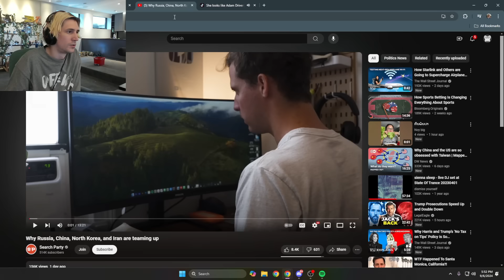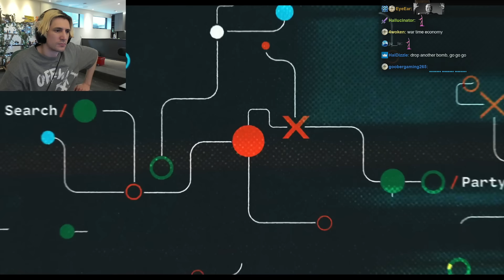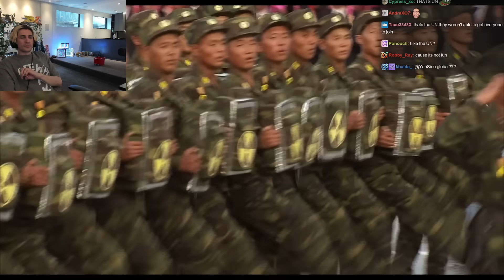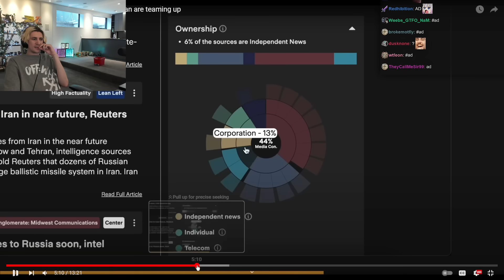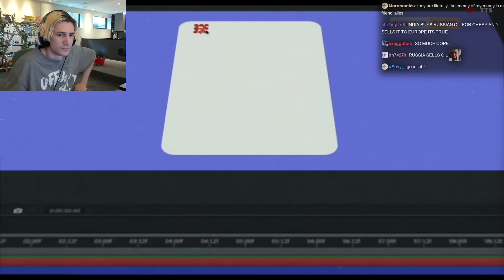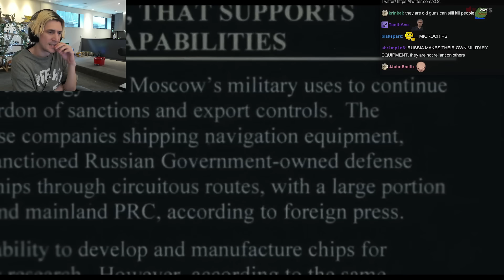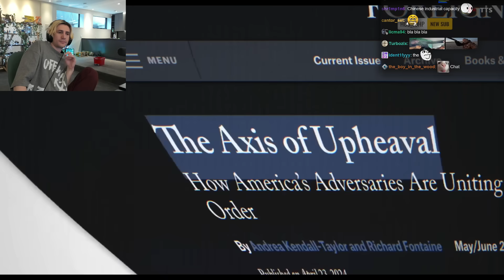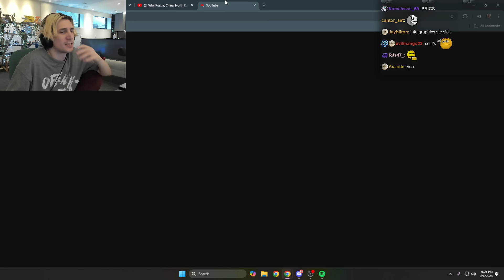Why Russia, China, North Korea, and Iran are teaming up | xQc Reacts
xQc Streams every day on Twitch and Kick